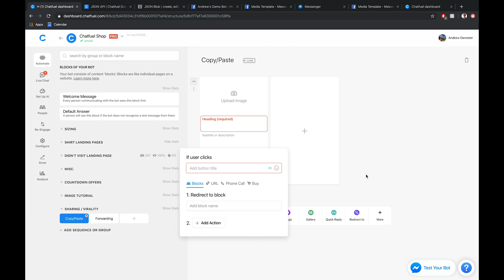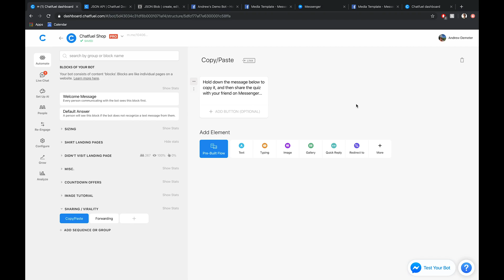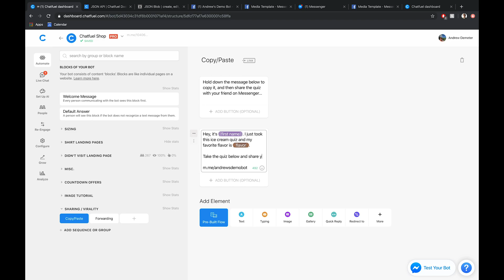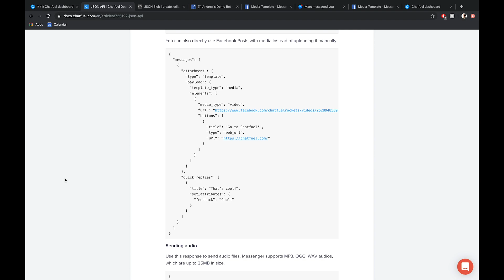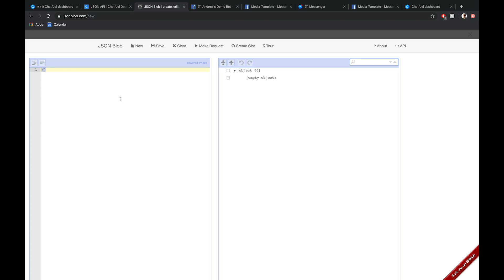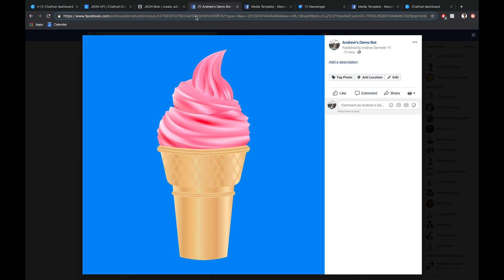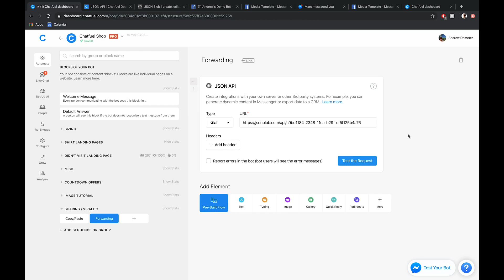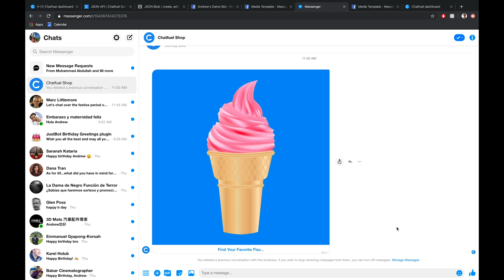Workarounds for the Deprecated Gallery Card Share Button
In late October, Facebook officially deprecated the sharing feature for gallery cards. This news disappointed some bot builders who relied on the share button for organic growth and viral reach. Even though gallery sharing is gone for good, we do have other solutions!

First, you can use the "copy/paste" method. Simply include your Messenger bot's m.me link in a text card, and prompt chatbot subscribers to copy and paste it to their friends. Or use attributes to write a message that subscribers can send directly to their friends for efficiency and added personalization.

Facebook's "Media Template" is an even more user-friendly choice. It is one of the only Messenger templates that allows bot subscribers to forward the content, whether they're on mobile or desktop. Recipients can click to interact with the page's general Messenger experience, or start from a specific block if a REF link is used.